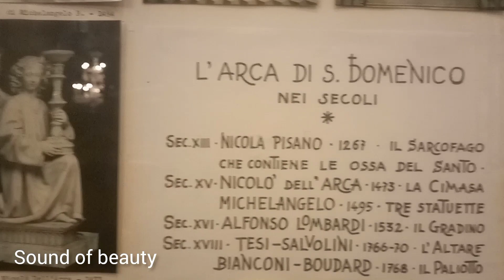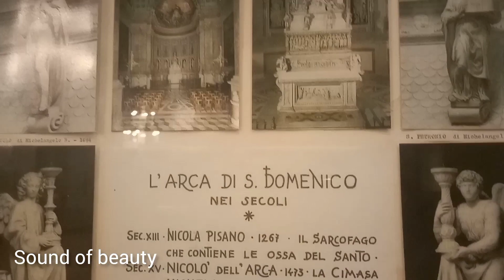වැඩක් නැත්නම් විතරක් බලන්න | michelangelo